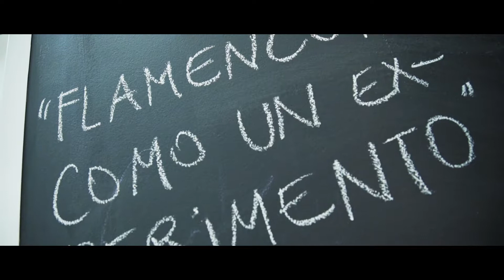Coetáni International Experimental Flamenco Festival 2016_teaser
Highlights from the 2nd edition of
Coetáni International Experimental Flamenco Festival
Athens 1-6 November 2016

Video: Aristotelis Papakonstantinou
Artists: Rosario Toledo- Nino de Elche- Olga Pericet- Francisco Villalta- Rafael Estévez- Valeriano Paños- Niurca Marquez- Anna Natt- Dalia Castel- Laurita Siles- Mariela Carretero- Niki Lina Mandelia- Seda Karayılan- Katerina Papadopoulou-Full- Anastatica Project- Dayna Szyndrowski- Maria Avila- Julia Petschinka- Pia del Norte- Sali Saska Sasic- Flora Tsoukala- RoughCut- Noemí Luz- Thanos Daskalopoulos- Yiota Peklari- Mika Paraskeva

Artistic Director: Yiota Peklari
Production: PLAYGROUND for the arts

Under the auspices:
Embajada de España en Atenas - Πρεσβεία Ισπανίας στην Αθήνα
ΙΝΣΤΙΤΟΥΤΟ ΘΕΡΒΑΝΤΕΣ ΤΗΣ ΑΘΗΝΑΣ-INSTITUTO CERVANTES DE ATENAS

Η ΑΥΓΗ, Popaganda, artplay.gr, Dancepress.gr, flamenco-divino.at, HOT DOC, Life.gr, Ertopen, Dancetheater Gr, Panorama Griego, CultureNow.gr, Το κουτί της Πανδώρας, deBop, Artic.gr, MusicSociety WebRadion

*Pia del Norte participated with support by The Swedish Arts Grants Committeé